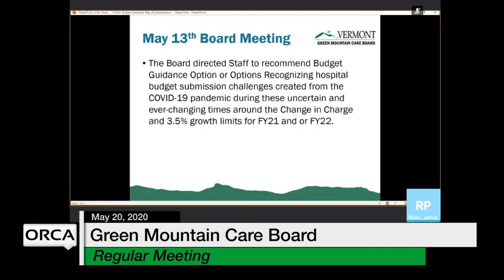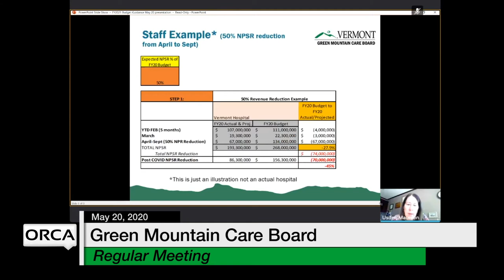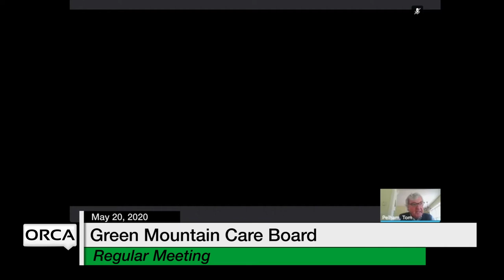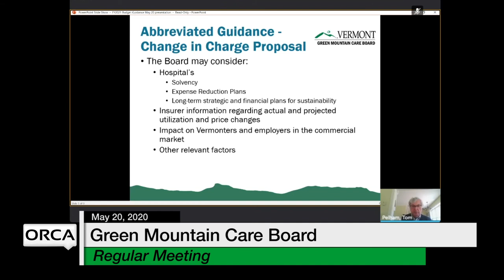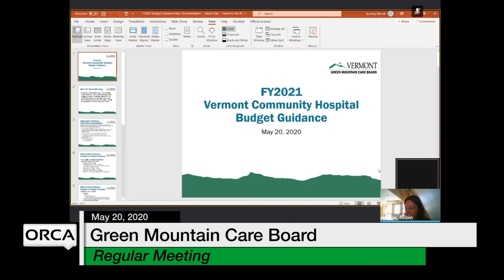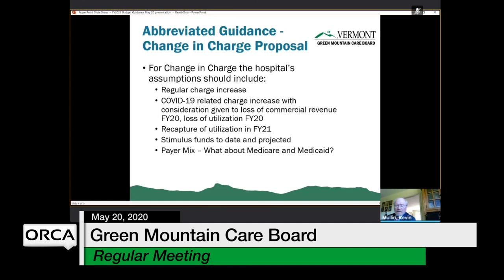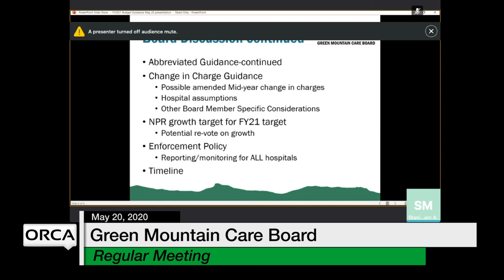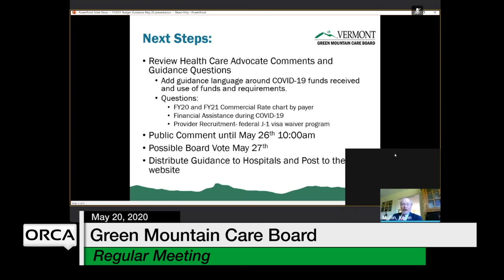Green Mountain Care Board - May 20, 2020